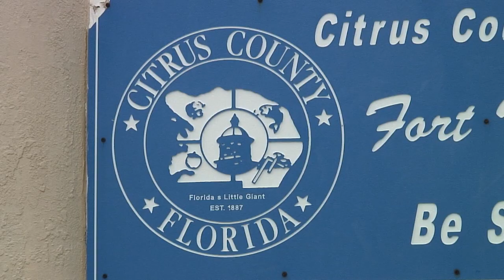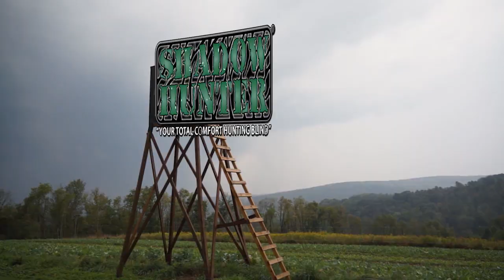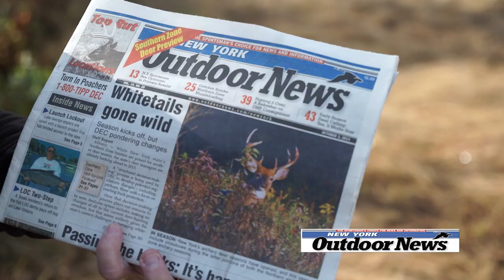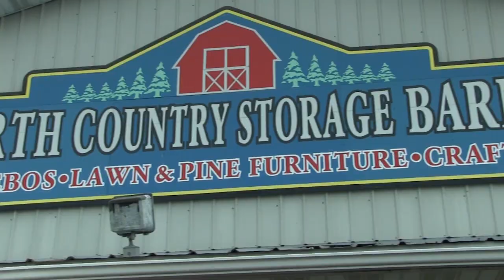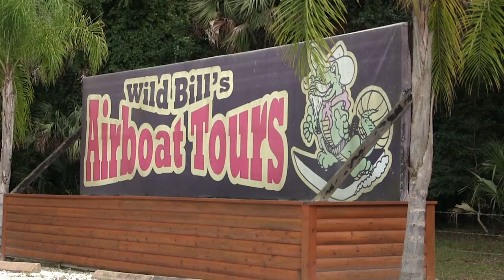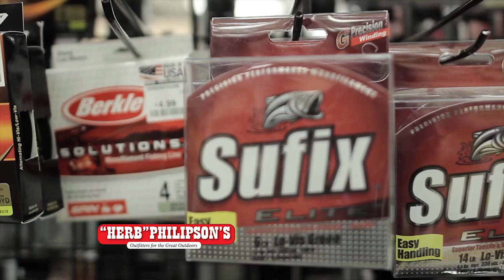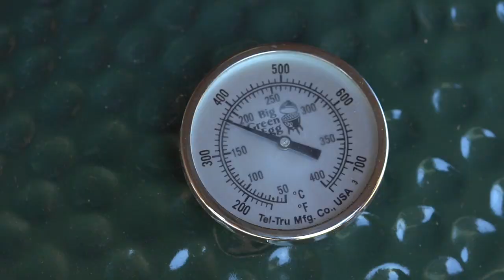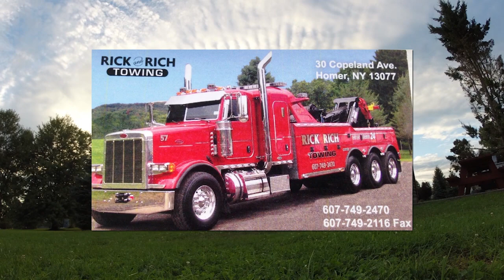Gator in the Boat e10 s3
On this episode of RUSH Outdoors we head to Citrus county Florida in pursuit of a big Gator!